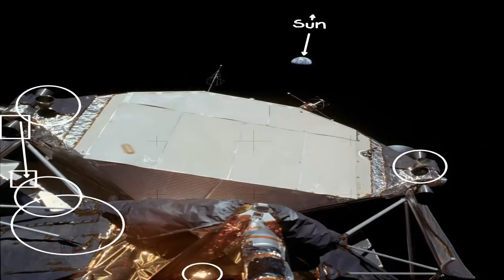WILLIAM SHATNER WITNESSED HOAX TECH BEFORE APOLLO MOON MISSION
In a bizarre admission star trek actor William Shatner admits that he witnessed a projection screen and models used on the Apollo moon mission
just prior to the supposed moon landing in full view of over 5000 engineers and scientists in a gigantic room.

I have made a short video detailing this info which includes the clip taken from the captain's summit DVD included with last years release of
the first 6 star trek films on DVD.

What is most interesting is that shatner claims it was the actual lander not a prop which contradicts official stories of
the models being used for the simulations and not the actual lander used on the alleged landing.

This revelation smashes the previously made arguments by debunkers that the models were only used in training and simulation